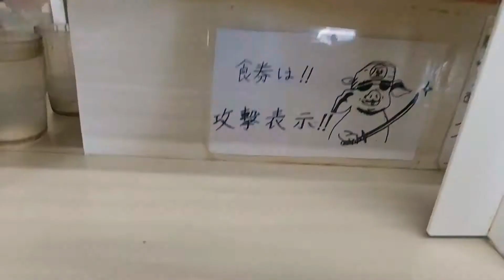【ラーメン荘】【歴史を刻め】(ラーメン ニンニク少なめ アブラ増し「ラーメン荘 歴史を刻め 下新庄本店」)帝國定食-2089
ともあれ、二郎系インスパイア・ラーメン荘 歴史を刻め。

旨い！
人気なのがよくわかりました。

おすすめ
『tomato7501』